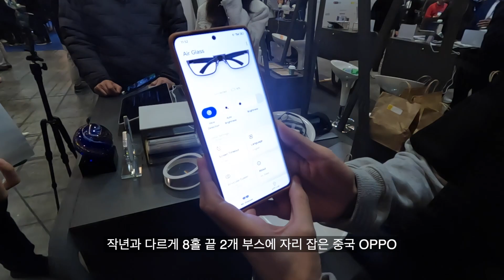MWC 2024 - 3일차 - 드디어 플라잉카 실제 전시! 중국기업 오포(OPPO)의 3세대 에어 글래스 리뷰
3일차가 끝났습니다. 안드로이드와 SKT의 부스도 돌아봤으나
플라잉카와 오포만 전합니다.